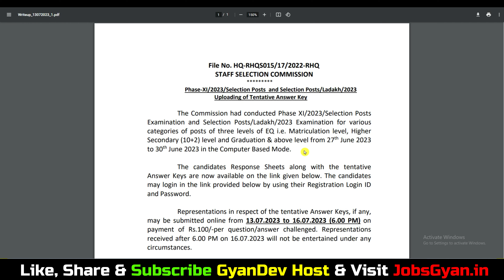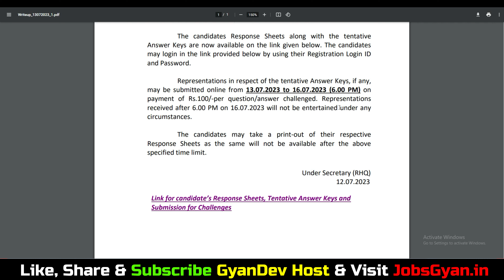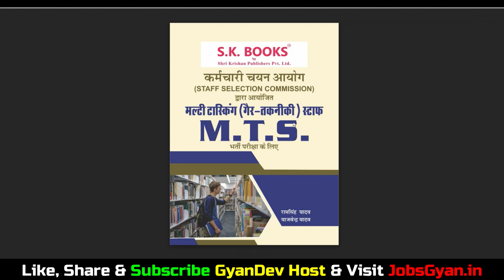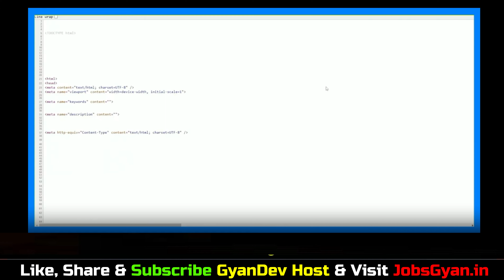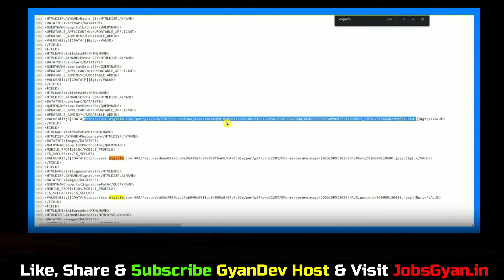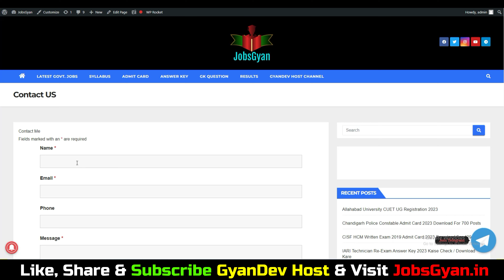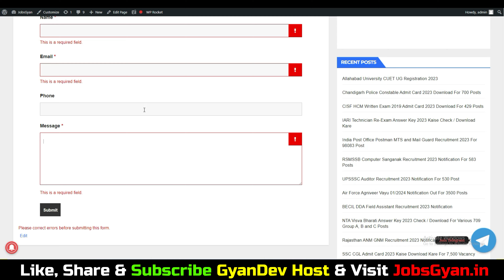SSC Phase 11 Answer Key 2023 PDF Download | SSC Phase 11 Answer Key 2023 Kaise Download Kare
SSC Phase 11 Answer Key 2023 PDF Download | SSC Phase 11 Answer Key 2023 Kaise Dekhe
SK Books MTS Best Book Buy Links

SSC Phase 11 Answer Key 2023 Link , SSC Phase 11 Answer Key 2023, SSC Phase 11 Answer Key 2023 PDF Download,

Aapka Dost
GyanDev Host